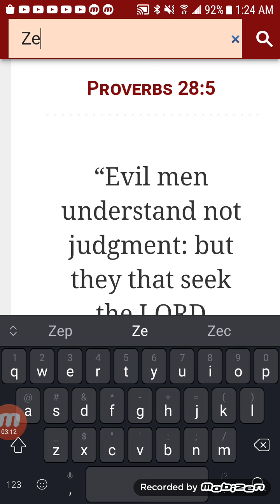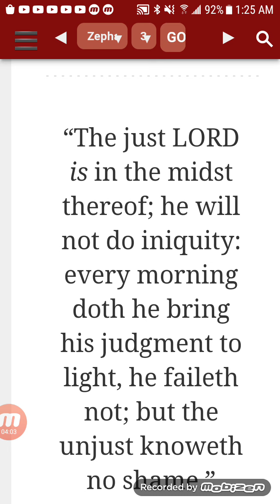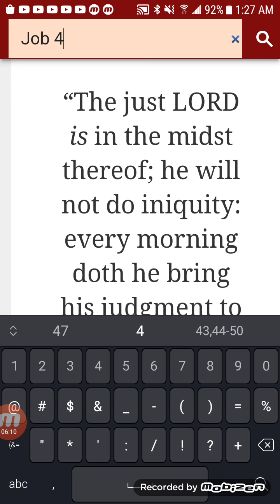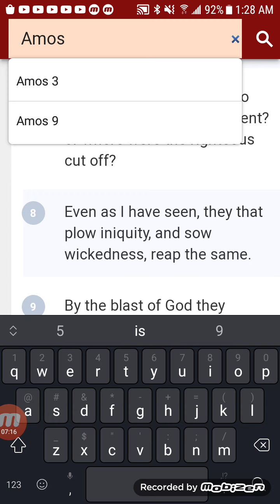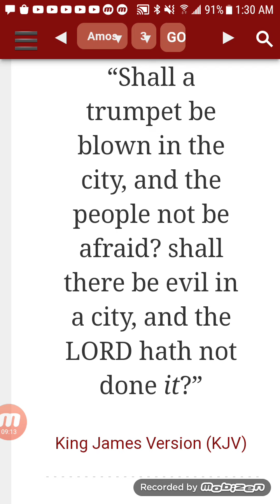The LORD is the one punishing